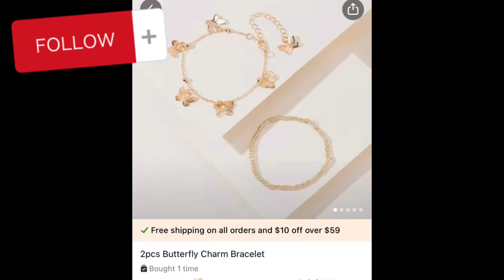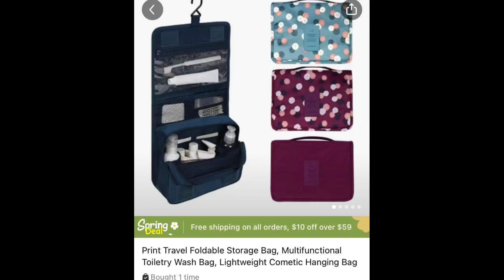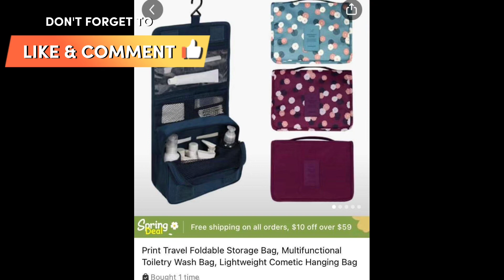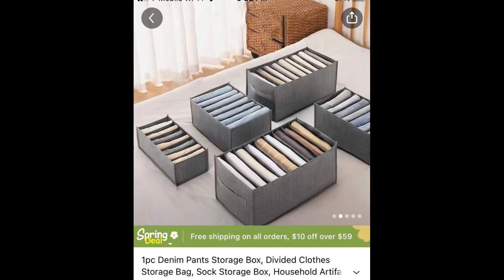5th TEMU HAUL Part 2